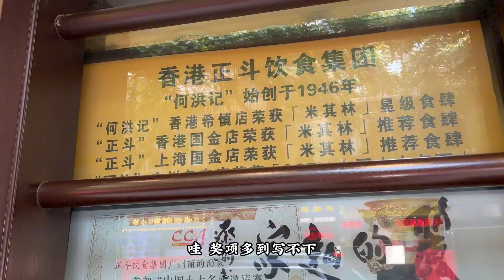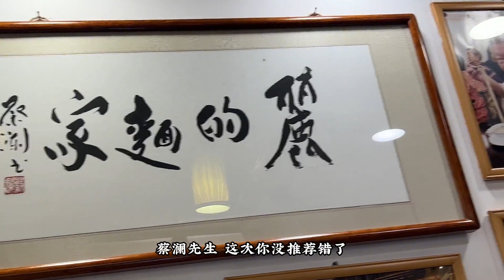我敢說，這家雲吞面能排前三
# 美食导航
Food
food making
food short videos
delicious
delicious
food making
food
Food sharing
Food to share